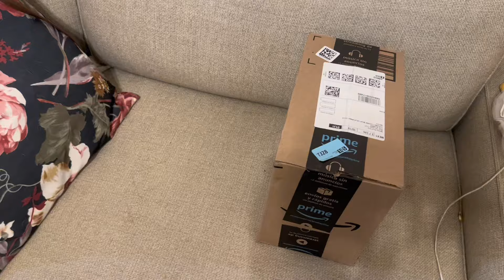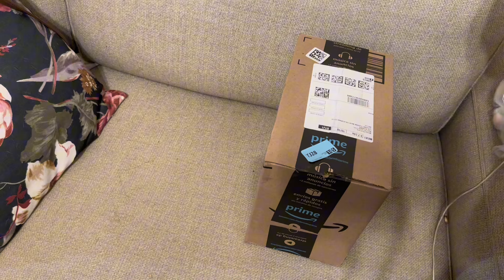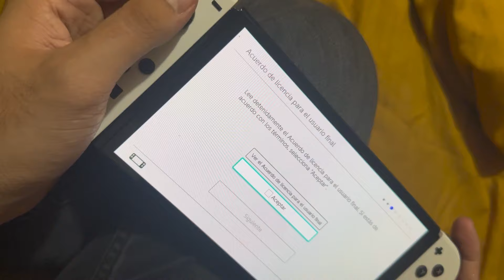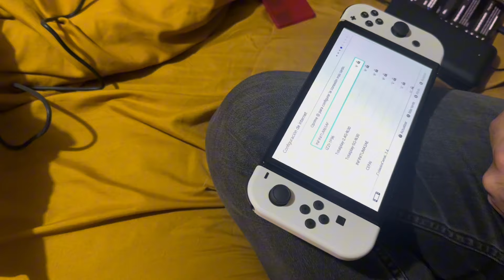✨🤍 Restock de productos + Compramos un Nintendo Switch | Vlog Nataly Guerrero